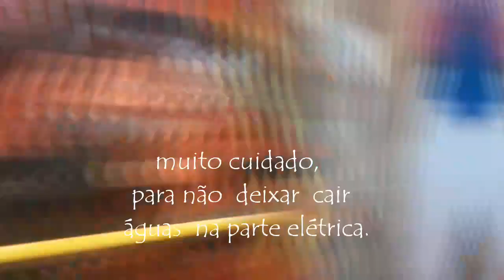MOTOR DE UM BARCO GRANDE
ola amigos,  tudo bem? espero que sim!
hoje vou mostrar a todos vcs qual motor que usamos em uma embarcação de 22 metros.
já vai compartilhando ai pra ajudar nosso canal..